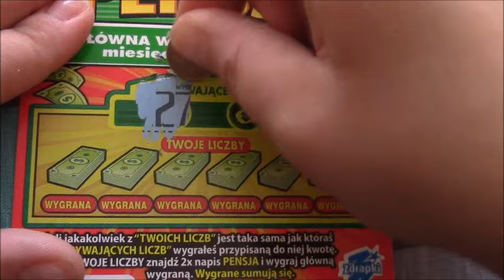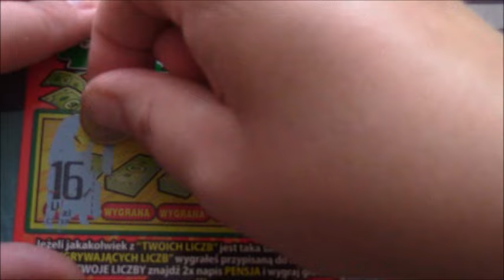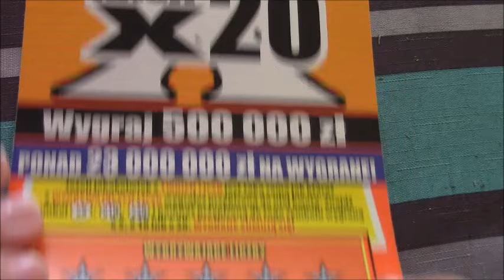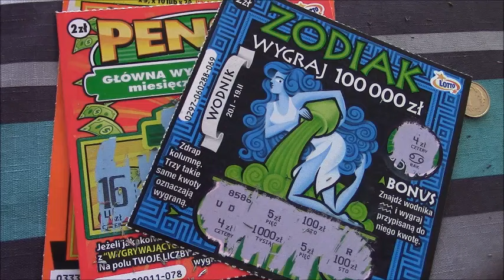Zdrapki#92 I KOLEJNA SUPER WYGRANA NA MOIM KANALE!!!! ♥| Doriska90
Mój  adres:
Dorota Strupińska
Frankfurterstr. 184
63263 Neu-Isenburg
Deutschland
                                               lub w Polsce:
Dorota Strupińska
Krępa Kaszubska 72
84-351 Nowa Wieś Lęborska